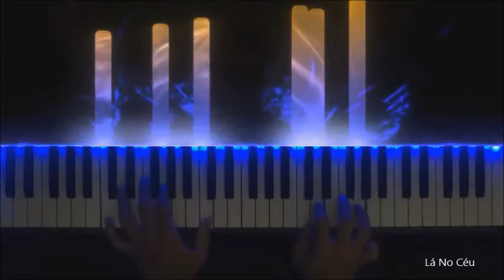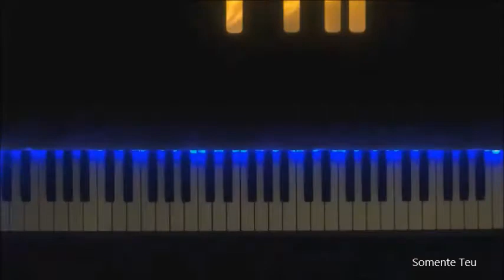Adoradores (Introdução de cada música) Piano/Teclado